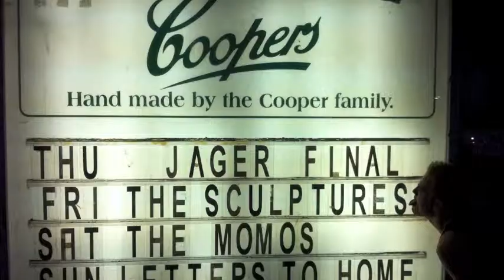The Sculptures Pre-Show @ The Annandale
The Sculptures Hanging out before their Headlining Show @ The Annandale (Sydney, Australia)

Featuring The Sculptures Song Midnight from their debut EP Sirens Will Howl avaliable on iTunes